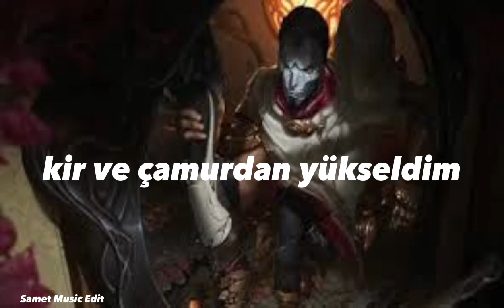MoonDeity - Wake Up ( Speed Up )